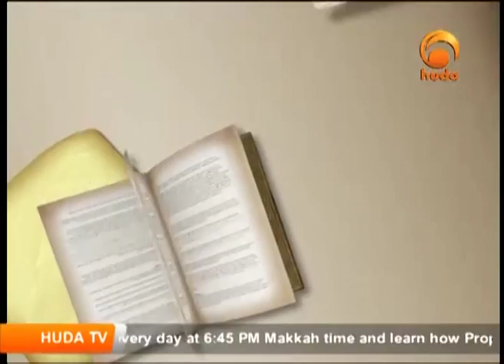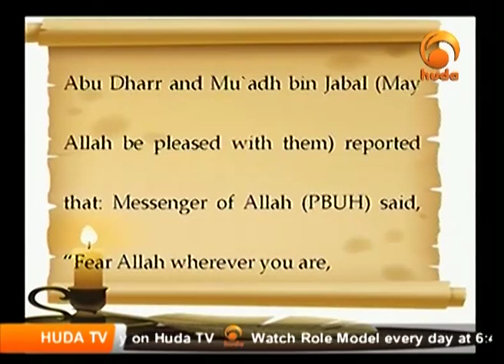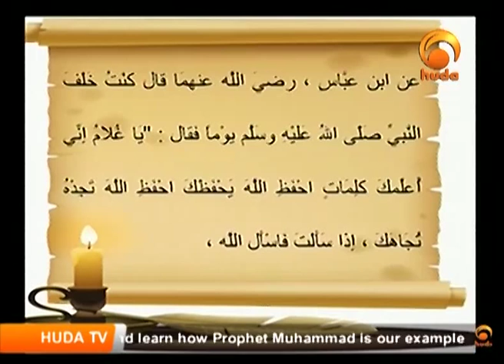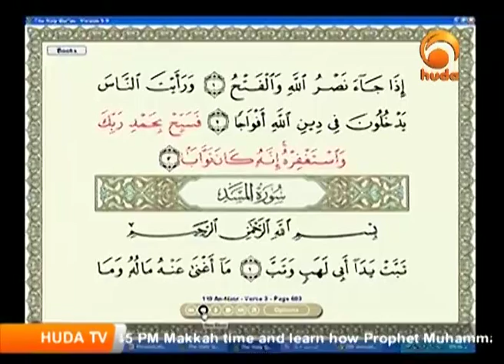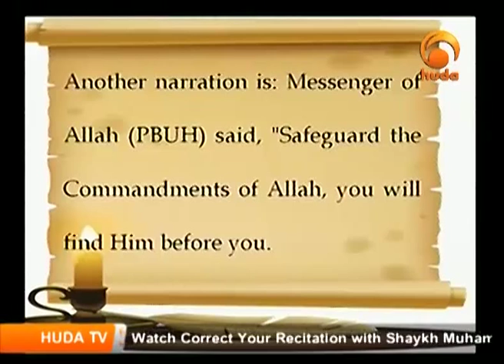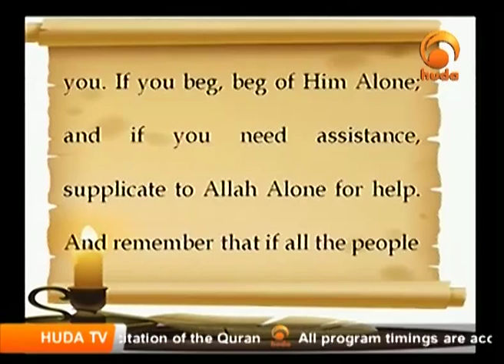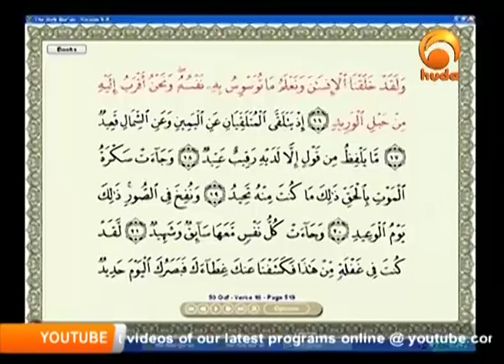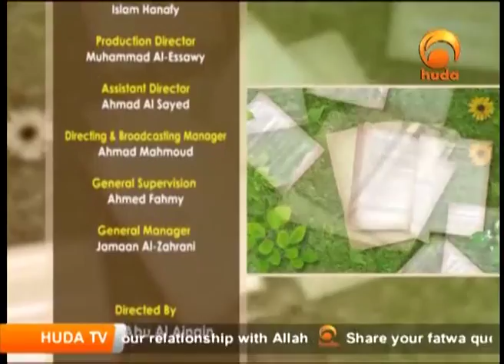Gardens Of The Pious 30 10 2013